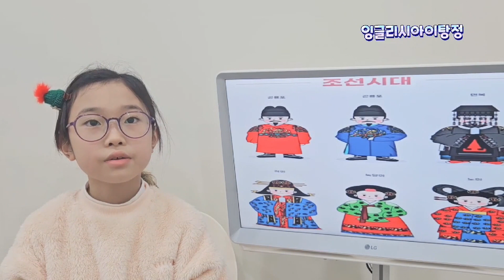2024 잉글리시아이 포트폴리오 콘서트 충청남도 아산시 탕정면 영어학원 탕정점 김서우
2024 잉글리시아이 포트폴리오 콘서트 충청남도 아산시 탕정면 영어학원 탕정점 김서우 - My likes and dislikes